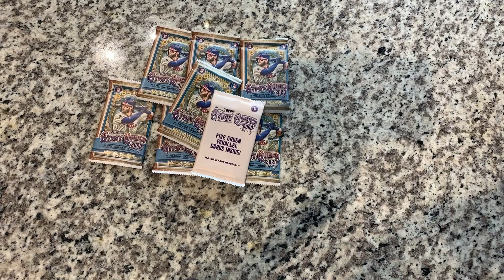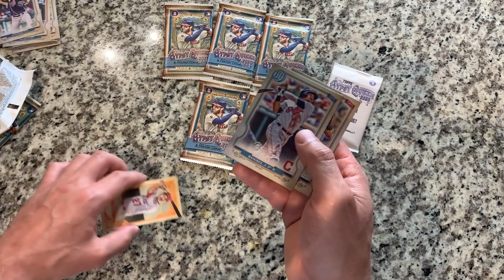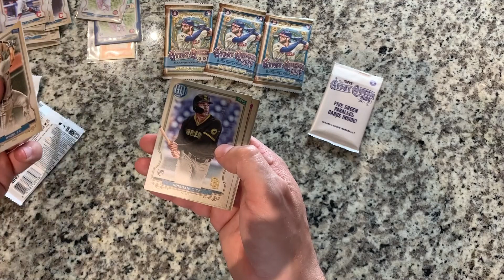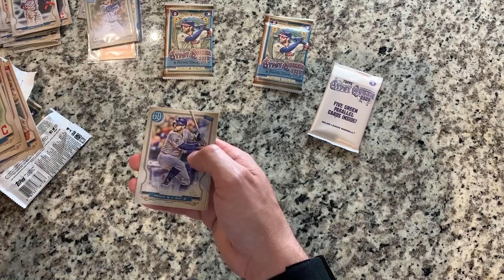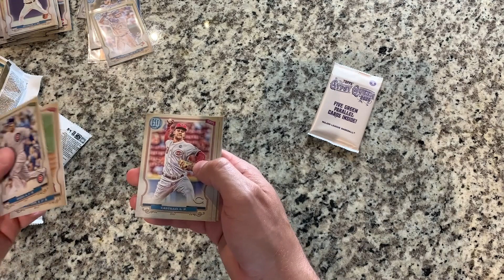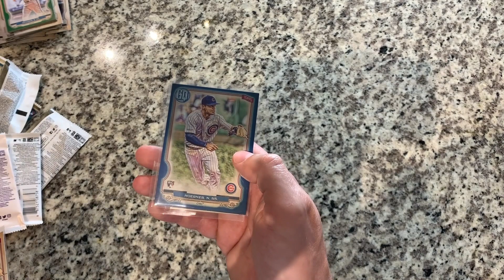2020 Topps Gypsy Queen Box Break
Almost everybody had a sports card collection when they were a kid, but not everyone stuck with the hobby! If you ever thought about hoping back into collecting, investing or simply just trading sports cards now's the time!

In the 14th video on The Sports Card Hustles channel I do a little box opening with a Topps Gypsy Queen 2020 box and land some pretty cool baseball cards.

I pull a Mike Trout Fortune Teller card and a Gavin Lux rookie.

Regardless if you are a sports card investor, flipper or collector this video is just right for you.